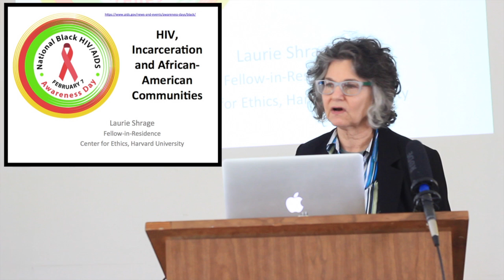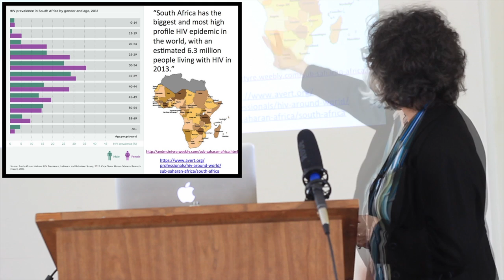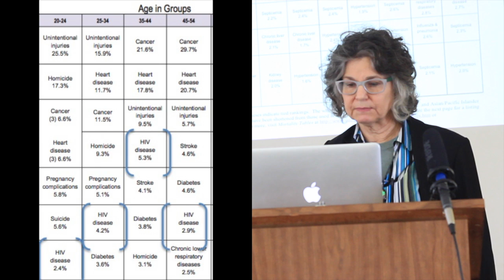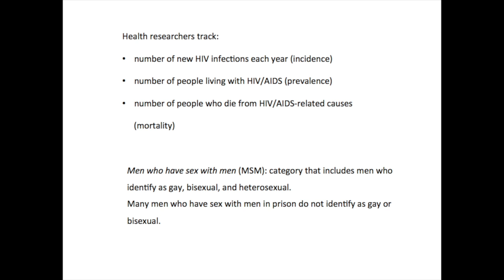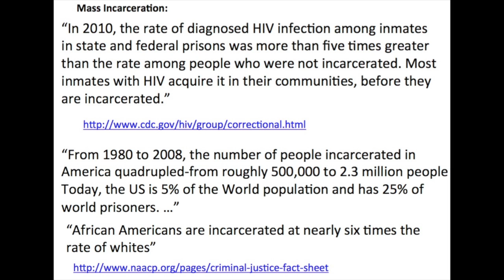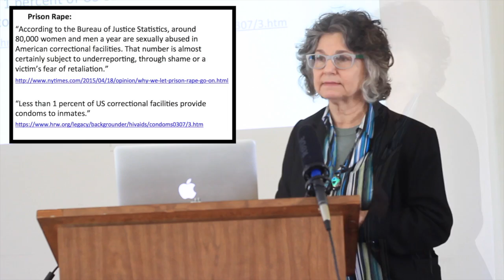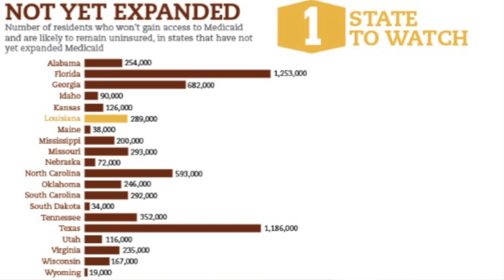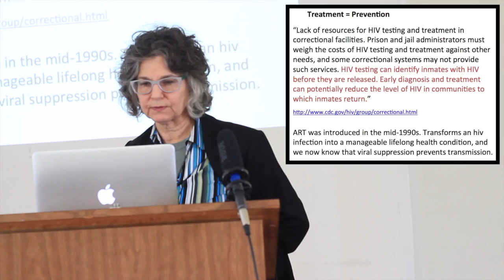REALTALK Episode 1: HIV, Incarceration and African-American Communities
This is the first episode of the REALTALK series created by the Union of Minority Neighborhoods, located in Boston, MA. This episode featured Laurie Shrage, Fellow-in-Residence at the Edmond J. Safra Center, Harvard University. This is the first episode in the REALTALK series. Stay up to date with UMN for the upcoming initiatives and videos.

Check out Laurie's article, "Why Are So Many Black Women Dying of AIDS?"

Filmed and Edited by David Corbie